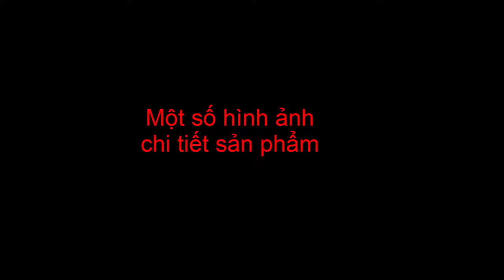Siêu phẩm tời điện 12v 6000Lb sức tải 600kg đến 2700kg LH 0983818955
Đây là dòng tời điện 12v chạy acquy  chuyên dụng được bố trí trên các dòng xe tải, nhỏ gọn và khỏe là ưu điểm tuyệt vời để các tài xe chế ra đủ thứ như kéo hàng, nâng bửng xe, hay kéo xe khi đi đường lầy bằng chính acquy trên xe ô tô sẵn có.
Với sức kéo max 2700kg và sức nâng 600kg, cùng với bộ móc pa lăng tăng gấp đôi sức mạnh chắc sẽ dư sức đáp ứng các công việc của các tài xế.
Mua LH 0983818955